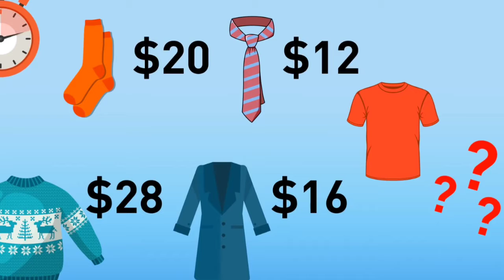How much tshirt cost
In this video How much tshirt cost